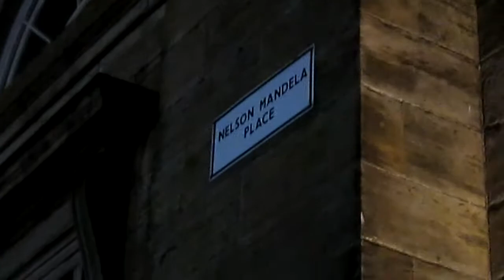VLOGGING WITH MATT BAKER (Day 37)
**READ BELOW**
If you were entertained then that was a bonus!

These daily vlogs are in aid of Yorkhill Children's Foundation!
It's my personal challenge to vlog every single day for 2 months (November/December) to raise money for Yorkhill!
Here's the link to the offical fundraiser page that has all the details
and ,you if you can, you may add a donation and sponsor me on this 2
month journey! Every penny goes to Yorkhill!

- Rebecca x